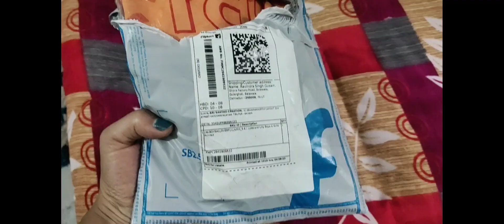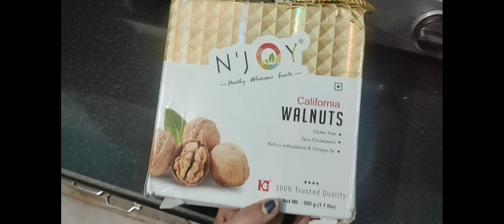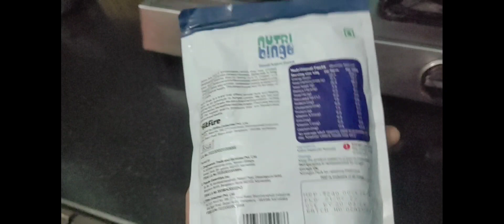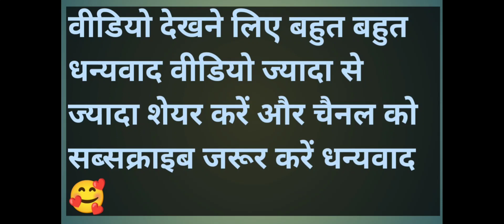32 baar ka formula 💁जब वजन कम होने के बजाए बढ़ता ही जा रहा था फिर अचानक 18kg वजन कम कैसे मैं हुआ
Hello friends aaj ki video main share kar rahi hun